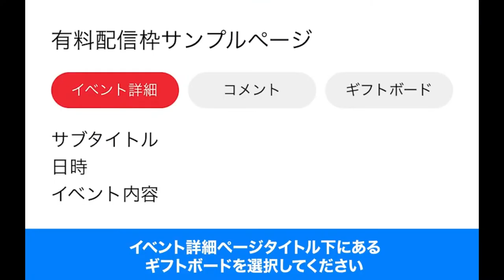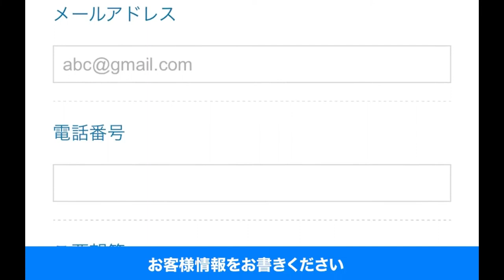綾城ミサさん 【2022 10 08 第11回You遊ライブコンサート in練馬文化センター 昼の部】